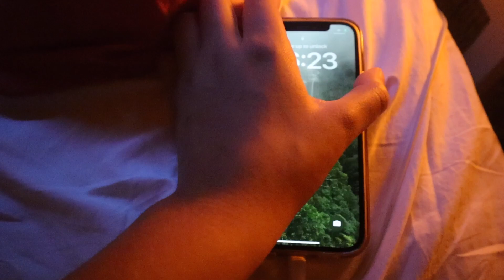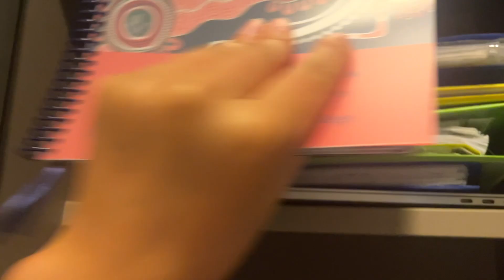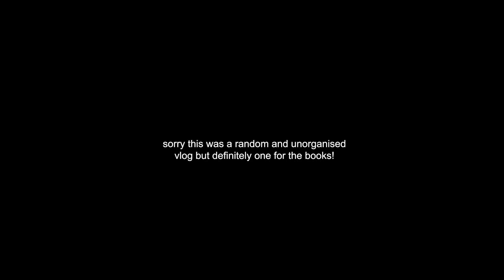my last FIRST day of highschool vlog + morning grwm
hey everyone school get ready with me! hope you enjoy